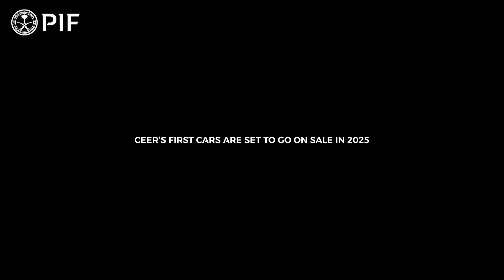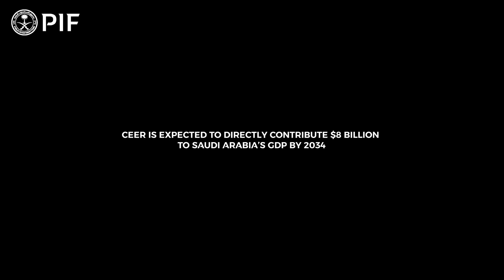Invested In Better I Wed Al Ghamdi, Mechanical Engineer at Ceer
Mechanical engineer Wed Al Ghamdi discusses her work with @Ceer, Saudi Arabia’s first electric vehicle brand, which supports the PIFstrategy to develop industries of the future.